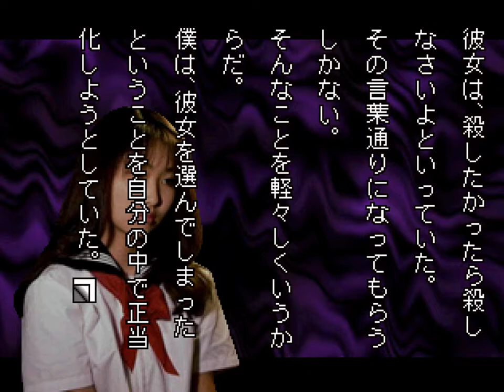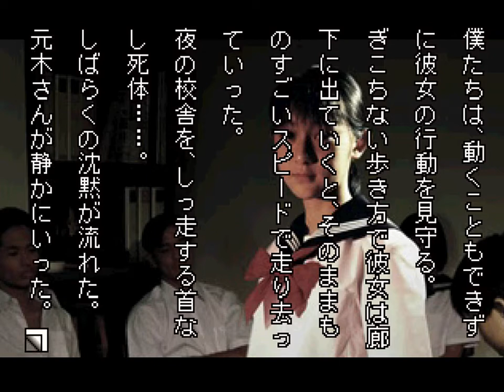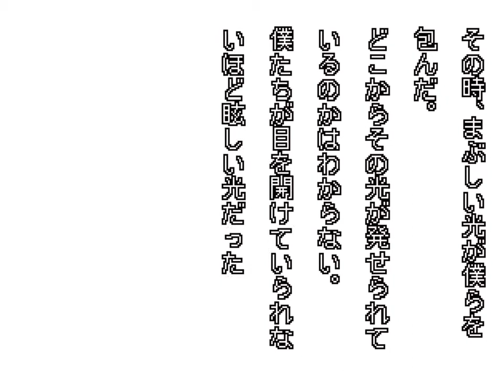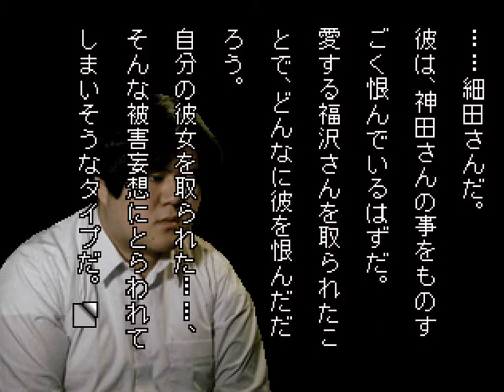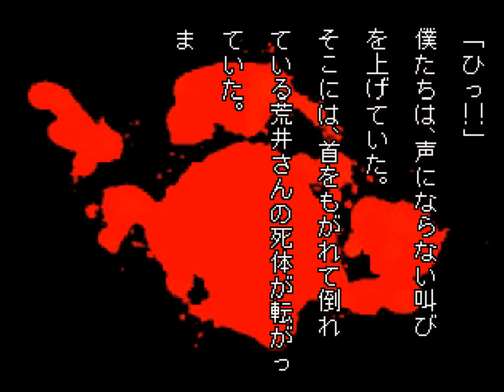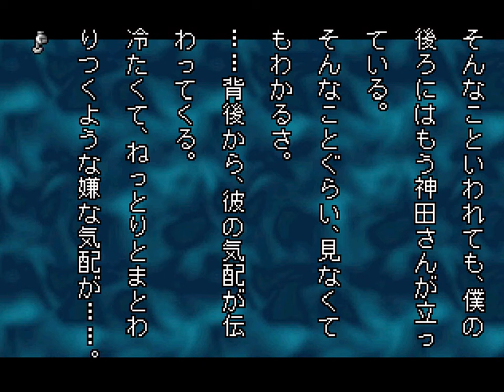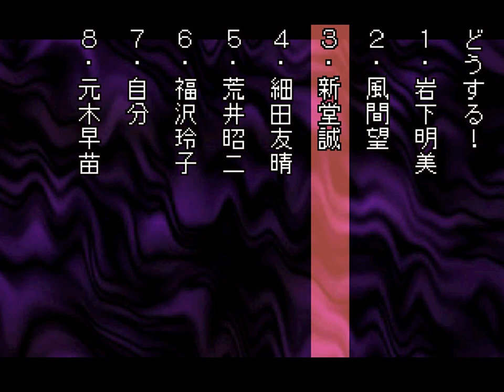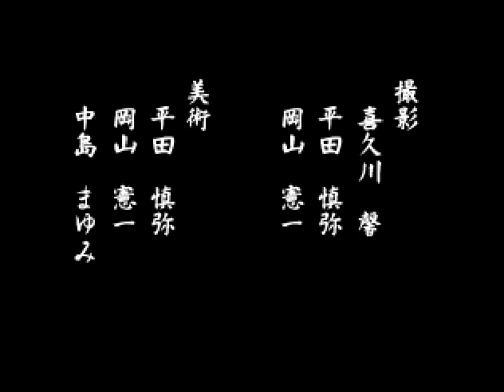[빌트군] 학교에서 있었던 무서운 이야기 S - 사나에 (사나에의 경고 2) [학무]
여러분의 사랑으로 학무를 살려주세요.